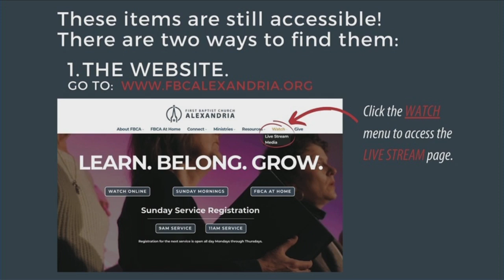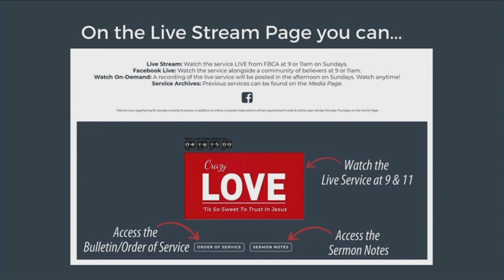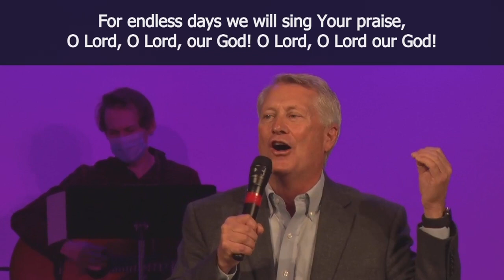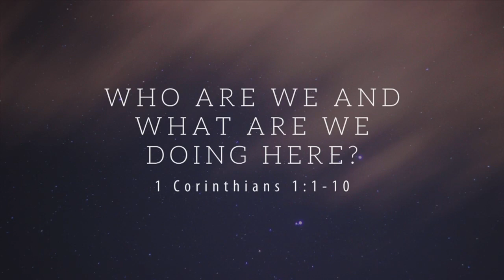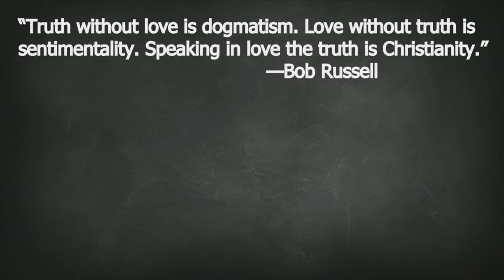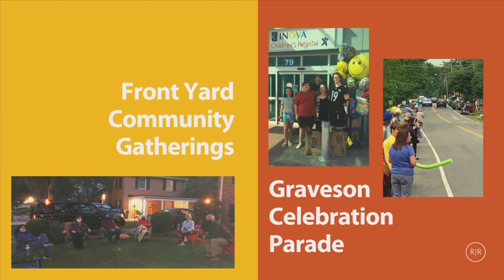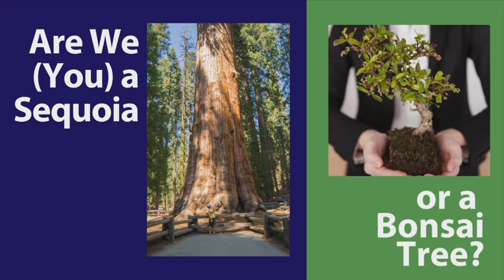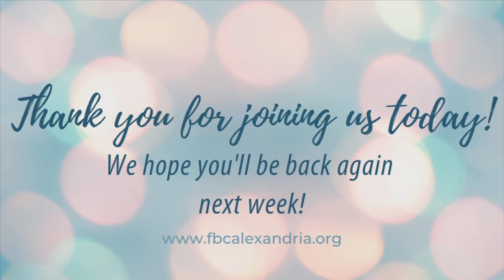First Baptist Church of Alexandria Oct 4, 2020 11:00 am Worship Service